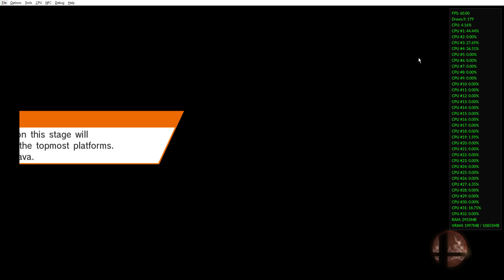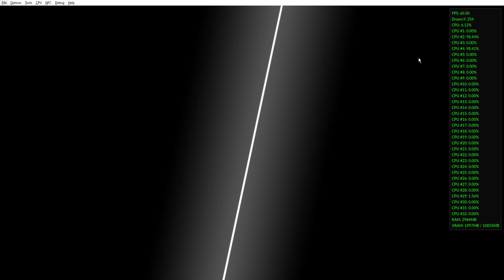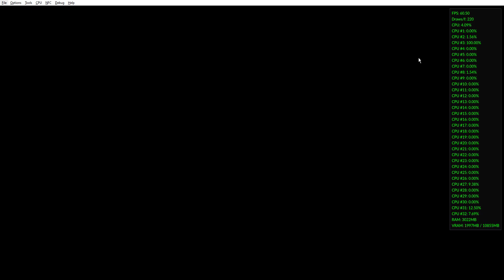Super Smash Bros For Wii U